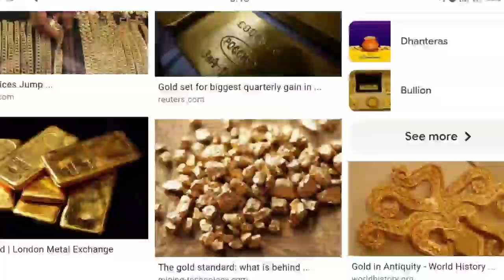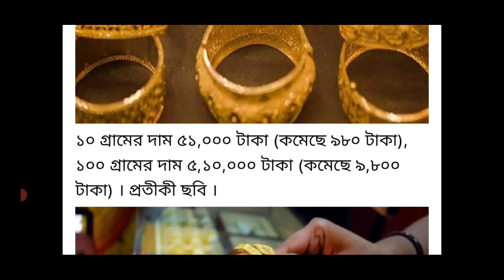আজকে সোনার দাম কতো ! ajke sonar dam koto ! 1 ভরি সোনার দাম ! todaygoldprice !